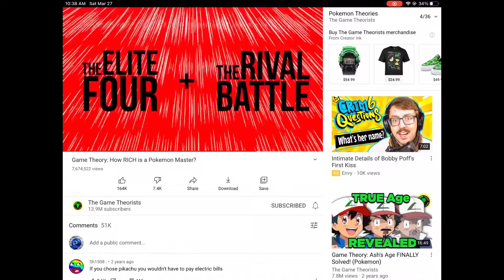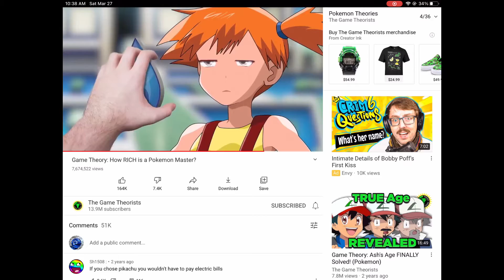I’m Pokémon rich